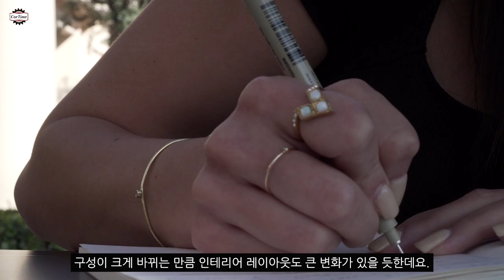현대 투싼 페이스리프트 거의 공개된 외관 디자인 "스포티지 긴장해라!"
현대 투싼 페이스리프트 외관 디자인이 거의 공개된 것이나 다름없네요.
간략하게 살펴보도록 하겠습니다.

예상도는 유튜버 뉴욕맘모스님의 작품입니다.

물론 정당한 비판은 괜찮습니다만, '불편'이라는 단어가 들어가 있으면 자동 삭제됩니다. '불편'이라는 단어가 제 인생에서 이렇게 '불편'한 단어가 될 줄은 몰랐습니다. ㅜ_ㅜ
유튜브 잘 되면 좋고 여러분에게 좋은 영상 제공하는 것도 중요하지만 제 정신건강도 정말 중요하니까 많은 양해 부탁드립니다.

BGM